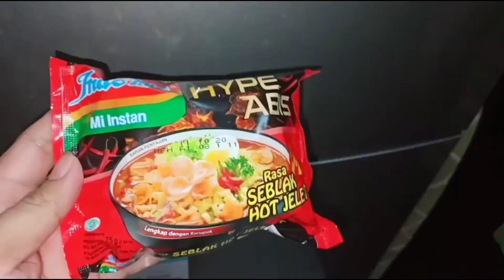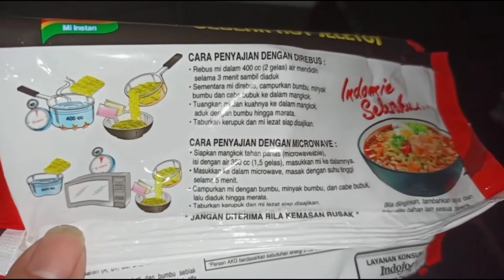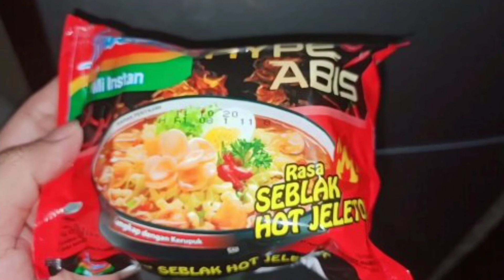Arieview Indomie Rasa Seblak Hot Jeletot